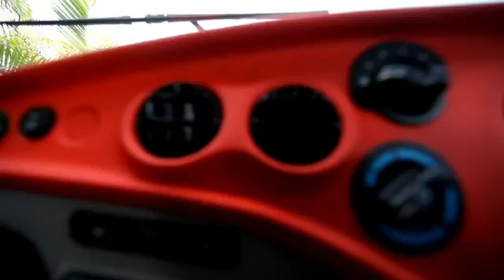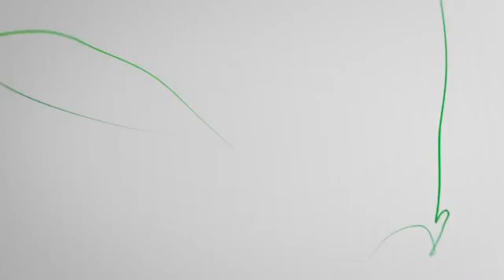Mahindra REVA - Petrol Free Electric Car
Check out the video reviews of the REVA electric car from consumers and people who made the dream of a petrol free car come true.